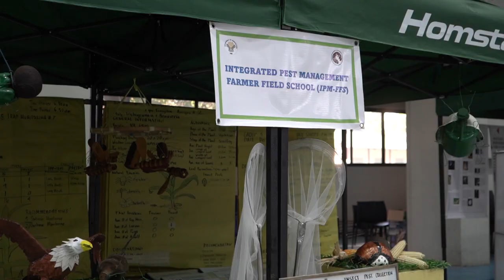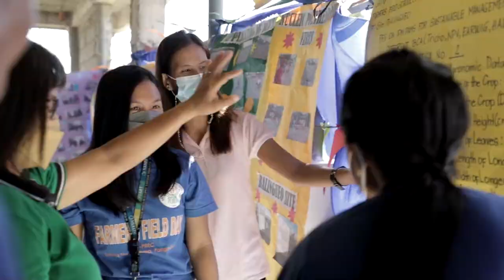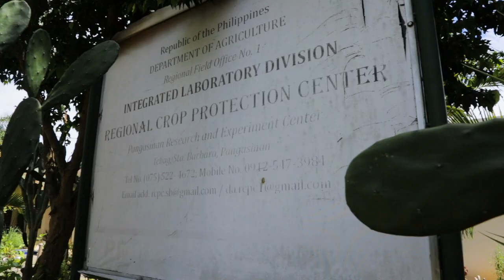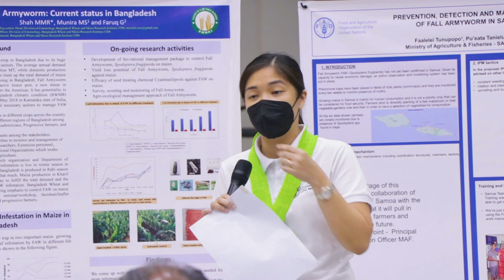Large Scale Field Demonstrations of Fall Armyworm IPM-PAMS Management Strategies and Technologies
Corn farmers participate in the Participatory Technology Development (PTD) on the Management of Fall Armyworm with emphasis on the utilization of different Biological Control Agents organized by BPI, FAO, RCPC, and LGUs